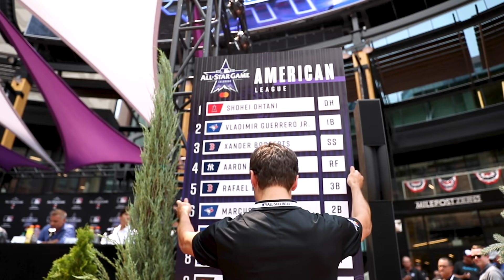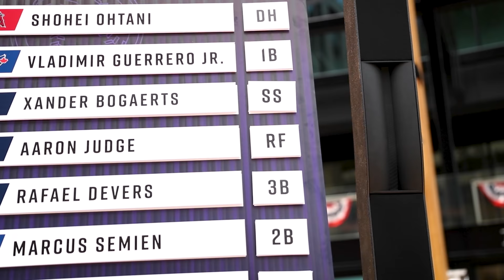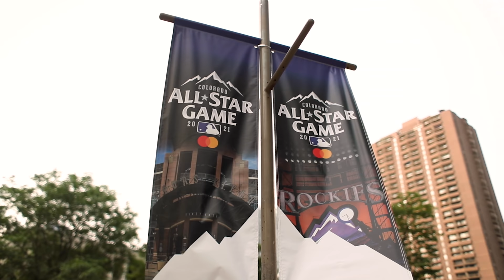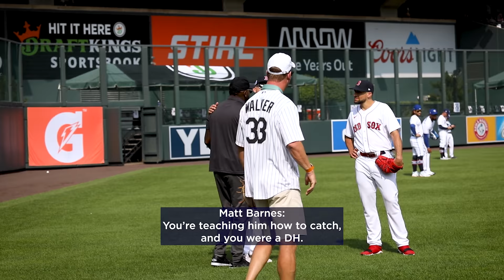Rafael Devers & Matt Barnes get mic'd up at the MLB All-Star Game | Red Sox All-Access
In this episode of Red Sox All-Access, go behind-the-scenes at the 2021 MLB All-Star Game. Listen in as Rafael Devers and Matt Barnes take the mic during workouts.